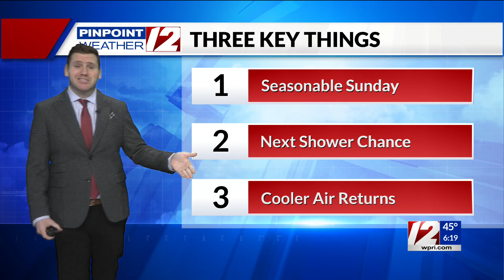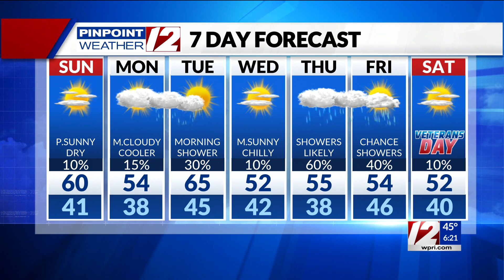Pinpoint Weather 12 Forecast